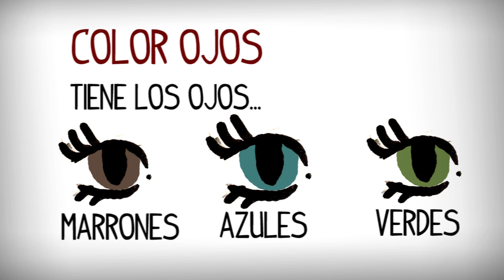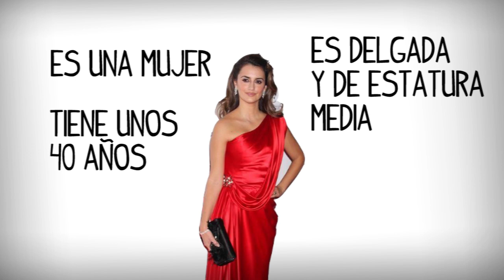Describe a person in Spanish, basic Spanish conversation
Learn how to describe a person in Spanish, describe someone in Spanish, describing people. Practice basic Spanish conversation with Spanish inmersion videos

Adjetives to describe a person in Spanish with example, Describing people in Spanish, Speak Spanish easy. Describing People's Physical Appearance in Spanish, common adjectives to describe people in Spanish. Spanish describing people. Find out all sorts of ways to describe people

Learn Spanish free online videos. Educational videos to study spanish, speak spanish. Spanish video lesson for Spanish students, learn spanish online.
Spanish language lessons, Free Language Video Lectures easy. learning Spanish on YouTube, speak spanish videos.